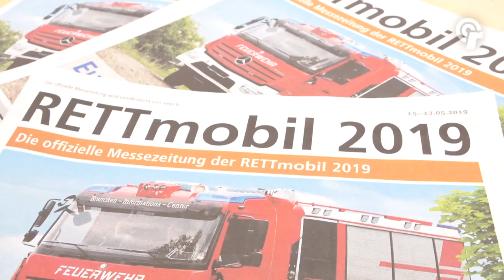Die RETTmobil 2019 ist eröffnet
Die RETTmobil findet zum 19. Mal in Fulda statt. Am Mittwochvormittag wurde die internationale Leitmesse offiziell eröffnet mit Worten des Schirmherrs und der Organisatoren.